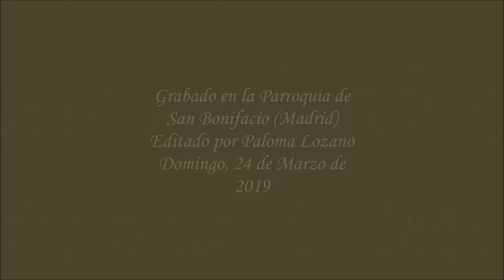O Red Suite Capriol 6 24 03 2019